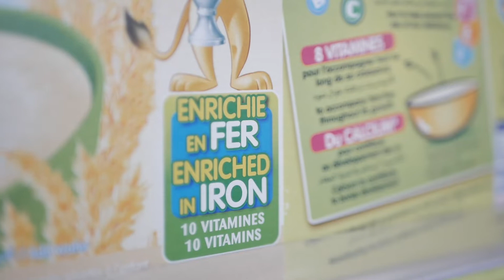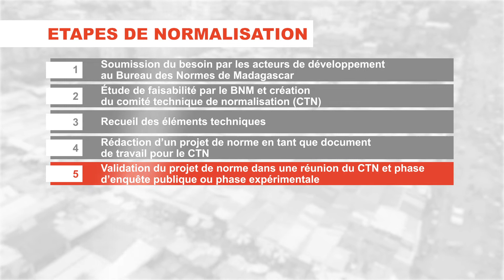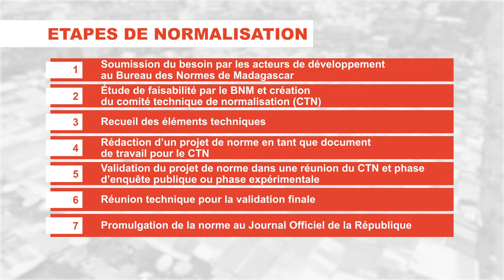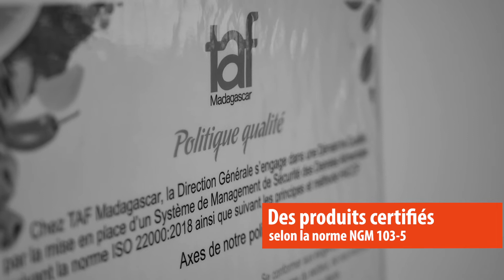Favoriser un cadre législatif national en matière de fortification alimentaire à Madagascar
A Madagascar, le Gret et ses partenaires renforcent la production, la diffusion et la promotion d’aliments fortifiés locaux destinés aux femmes et aux jeunes enfants vulnérables.
👉 En savoir plus sur le projet PFOA 🔽